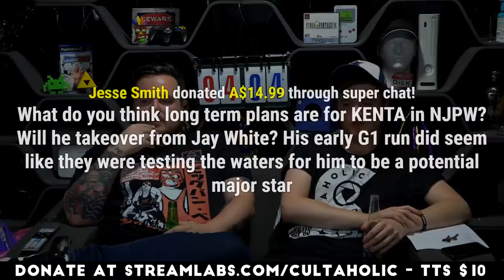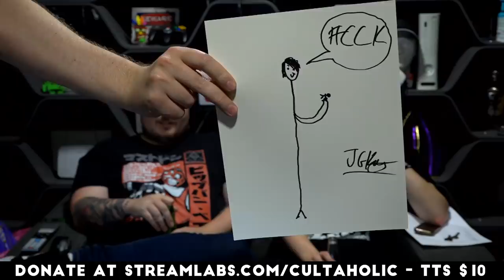NJPW Royal Quest Live Reactions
Jack The Jobber and Sam Driver provide live reactions to NJPW Royal Quest 2019.

NJPW Royal Quest 2019 Match Card/Matches:
Ryusuke Taguchi, Umino and Ren Narita vs. Roppongi 3K (Rocky Romero, Sho and Yoh)
Kota Ibushi and Juice Robinson vs. Bullet Club (Yujiro Takahashi and Hikuleo)
Chaos (Will Ospreay and Robbie Eagles) vs. Bullet Club (Taiji Ishimori and El Phantasmo)
Los Ingobernables de Japon (Tetsuya Naito and Sanada) vs. Bullet Club (Jay White and Chase Owens)
Guerrillas of Destiny (Tama Tonga and Tanga Loa) (c) vs. TBD (RPW's Road to Royal Quest tournament winners)